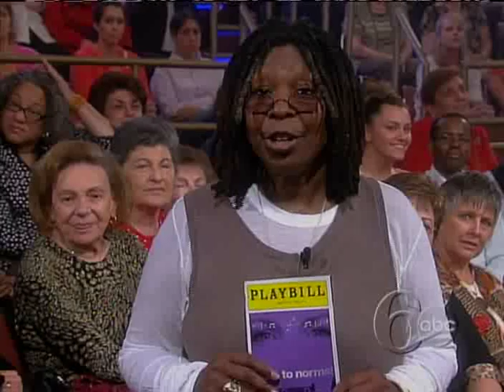Alice Ripley - The View - 5/27/09 - I Miss The Mountains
Alice Ripley appearing on The View on May 27, 2009.
Go see her in Next To Normal! Now playing on Broadway in the Booth Theatre.